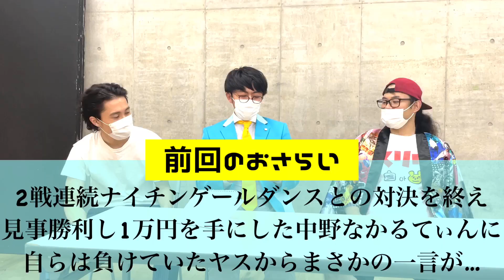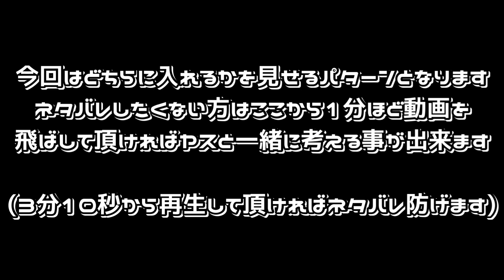【スリル】若手芸人がコンビで1万円を奪い合う💴【学生芸人】【第7世代】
ゲストに大学お笑いサークル芸人で神保町漫才劇場の頭ナイチンゲールダンスの2人が来てくれました👏
ヤスとのスリル、なかるてぃんとのザ・キラーワード終わりにまさかのヤスがなかるてぃんにスリルを申し込む💥

果たしてヤスはなかるてぃんから勝って1万円持って帰る事が出来るのか!?

💸スリルのルール💸
2つの箱のどちらかに1万円が入っていて
それをどちらか予想して当てるだけ💥
すたみな自腹の1万円スリル満点で超ハラハラ😆
皆さんもどちらに入ってるか予想してみて下さい🔥

さらば青春の光さんのYouTubeチャンネル『さらば青春の光Official Youtube Channel』にて「スリル💸」やらせて頂いております🙇‍♂️

過去のスリルも併せて見てみて下さい🙇‍♂️

vsメンタリストDaiGo(THE GREATEST HITS三戸キャップ・プリッとChannel三戸先生)